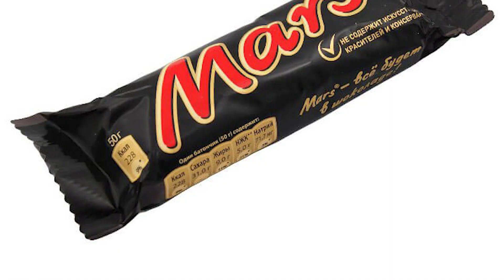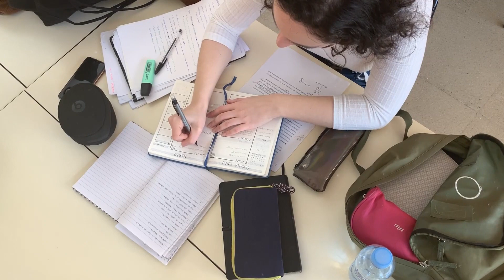Что Случится с Вашим Телом, Если Отказаться от Сахара на Месяц?